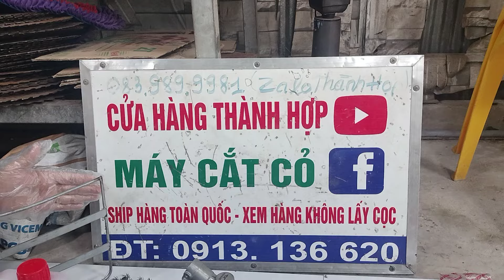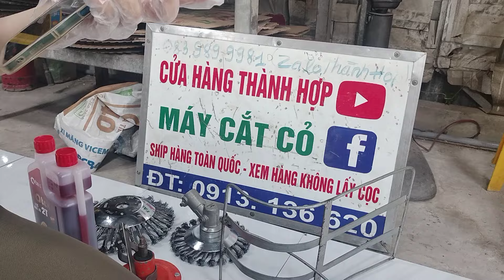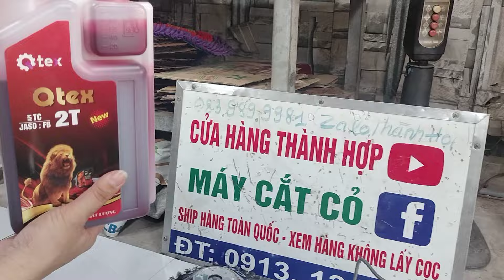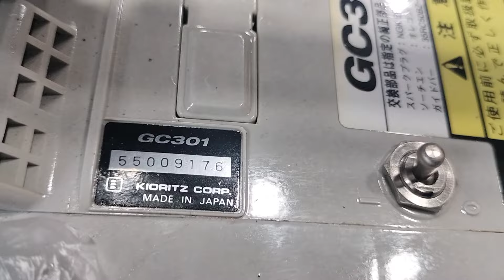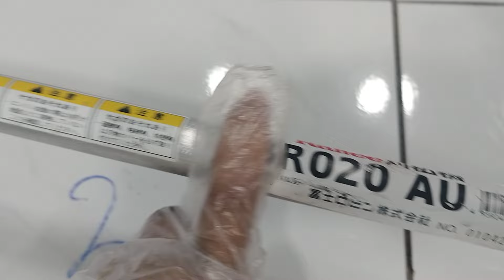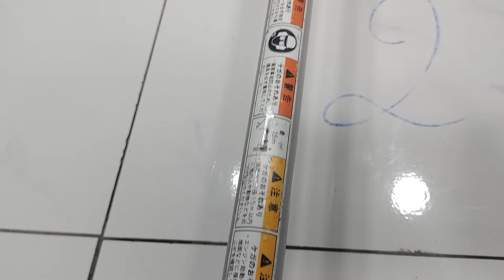(27/3/2024) lô P12 máy cắt cỏ+ cưa xích nhật bãi/TL261_Cưa Rioby_TJ27_Maru26_Makita/0913136620